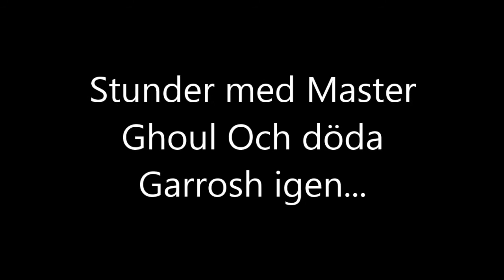Master Ghoul - Chitt Chattar (Kim) & Dödar Garrosh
Dödar Garrosh & chitt chattar